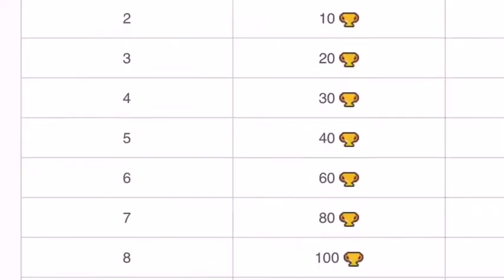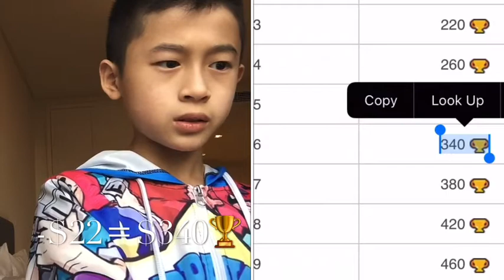Penny Challenge in Brawl Stars (Day 3) Fundraiser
This is a Fundraiser for FEEDING AMERICA donate if you want